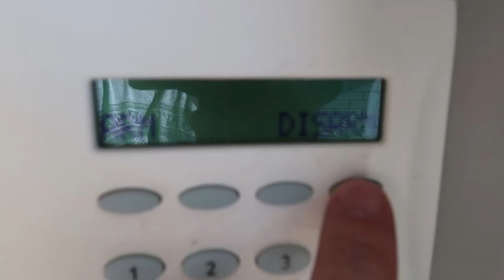CHOKED BY MY SNAKE! | BRIAN BARCZYK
↑↑↑↑↑↑FOLLOW NOAH↑↑↑↑↑↑